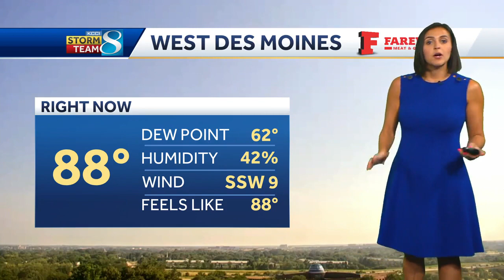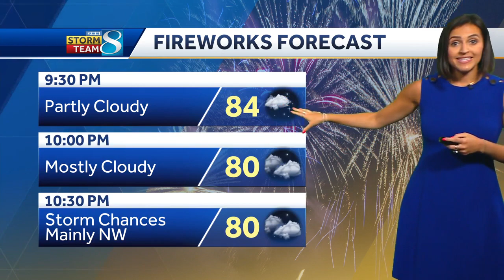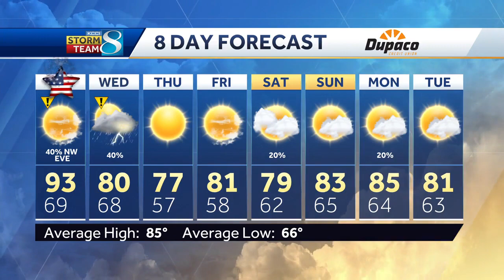Storms hold off until the evening on the Fourth of July